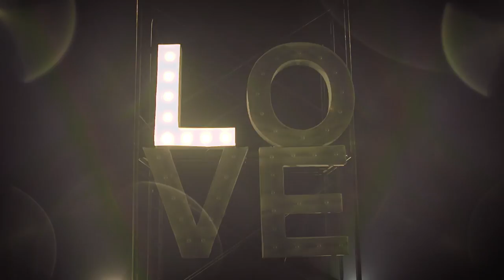【Official MV】愛は愛で愛だ／田原俊彦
田原俊彦 76枚目のニューシングルリリース！
先の見えない世の中に一つだけ信じられるもの、それは「愛」。歌い、踊るスーパースターとして、生きて生きて生き抜く田原の生き様がここに。「不死身のキズも悪くないだろ」と不敵にほほ笑む笑顔の向こうに優しさが見える。スペイシーにファンキーに躍動する究極のダンスナンバー！

田原俊彦「愛は愛で愛だ」
CD発売日：2020年8月5日（水）
デジタル配信日：2020年6月17日（水）

【CD】
◆通常盤（CD）
品番：UPCY-5089　価格：￥1,091（税抜）/ ￥1,200（税込）

‹CD›
M-1　愛は愛で愛だ（作詞:岩里祐穂 / 作曲:CHOCOLATE MIX / 編曲:保本真吾）
M-2　ラストタンゴ イン TOKYO（作詞:岩里祐穂 / 作曲:網倉一也 / 編曲:石崎光）
M-3　愛は愛で愛だ（INST）
M-4　ラストタンゴ イン TOKYO（INST）

◆初回盤（CD＋DVD）
品番：UPCY-9921　価格：￥2,091（税抜）/ ￥2,300（税込）
‹CD›
通常盤と同内容

‹DVD›
・“愛は愛で愛だ” Music Video
・Making of“愛は愛で愛だ”